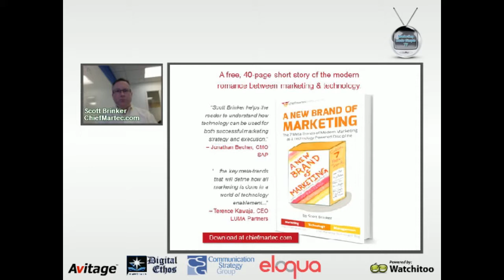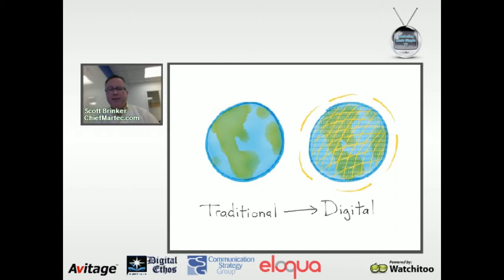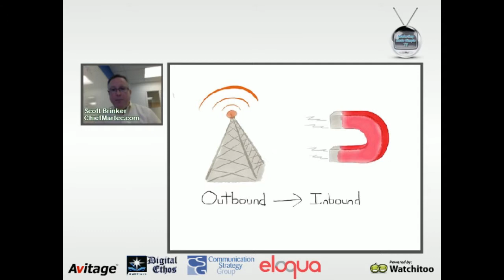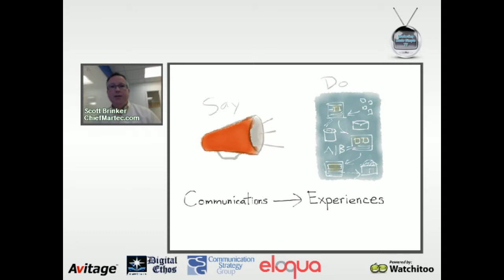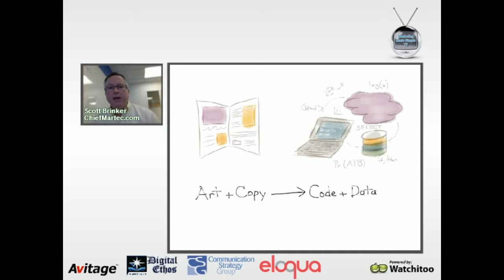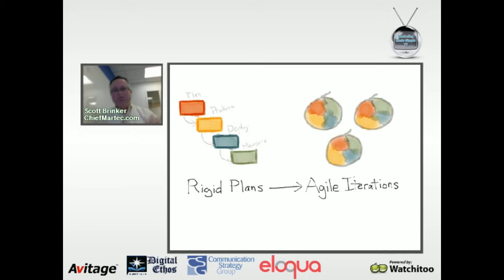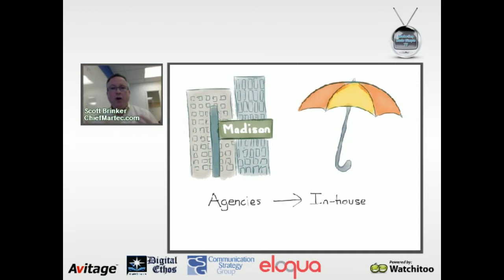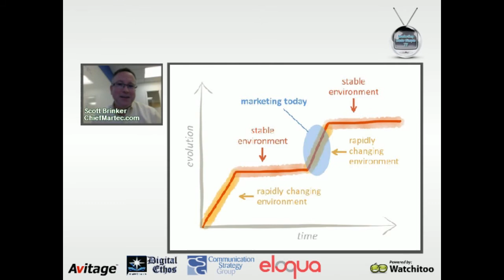A New Brand of Markeitng - The 7 Mega-Trends of Marketing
In this show, Scott Brinker, aka ChiefMartec shares the insights from his new e-book "A New Brand of Marketing : The 7 Mega-Trends of Marketing as a Technology Powered Discipline.

In this show, you'll learn:
1) The 7 Mega-Trends of Marketing
2) Why they are happening (the balance of power has shifted)
3) How you can leverage this information in your business

We urge you to visit ChiefMarTec to download your copy of this great ebook.

Marketing Made Simple TV is a production of the nicest company in B2B marketing today, Find New Customers

Marketing Made Simple TV premieres every Thursday at noon ET/9am PT at Marketing Made Simple TV